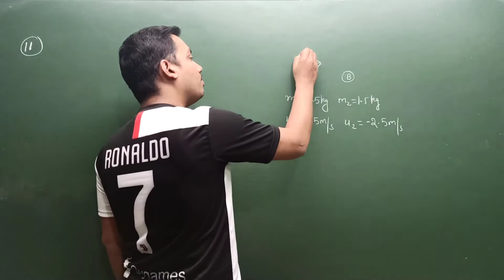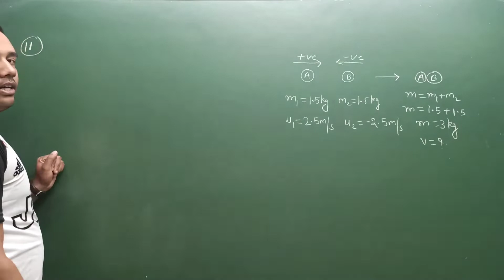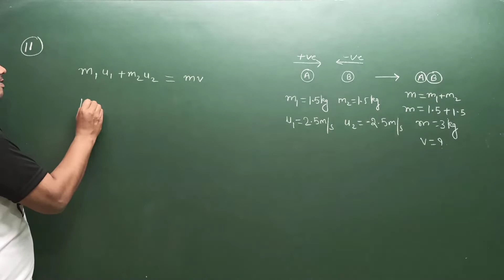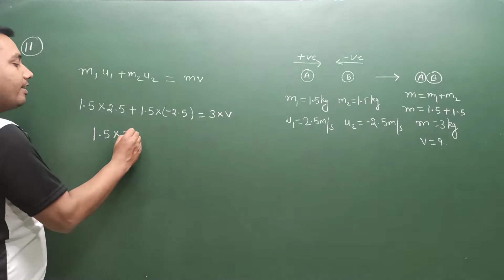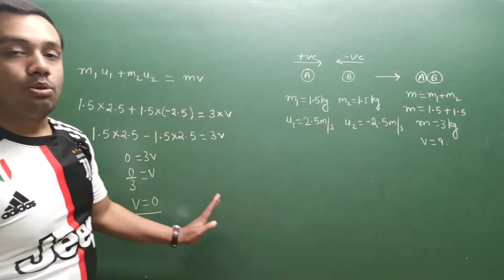Two objects, each of mass 1.5 kg are moving in the same straight line but in opposite directions.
Two objects, each of mass 1.5 kg are moving in the same straight line but in opposite directions.The velocity of each object is 2.5 ms−1 before the collision during which they stick together. What will be the velocity of the combined object after collision?